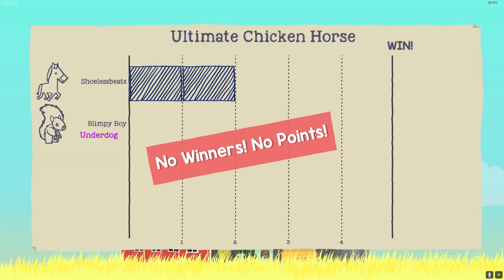Ultimate Chicken Horse